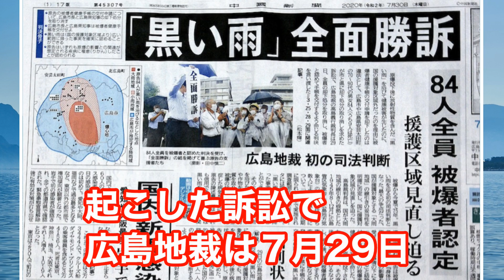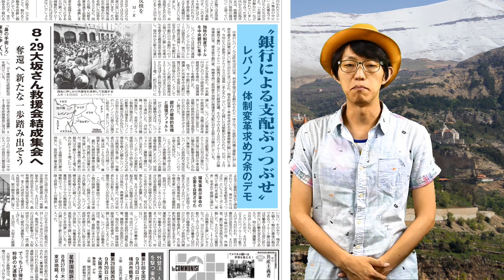「テレビ東京とコラボ！？」前進チャンネル第268回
前進チャンネル第268回

８月２４日号１面です
民衆総決起で改憲・戦争とめよう
「黒い雨」訴訟控訴を弾劾する
内部被曝隠す安倍に怒りの反撃を

広島市への原爆投下直後に降った放射性物質を含む「黒い雨」を浴びたにもかかわらず、国によって援護対象区域外とされてきた住民らが起こした訴訟で、広島地裁は７月29日、原告84人全員に被爆者健康手帳を交付するように広島市・県に命じました。

これに対し、市と県は８月12日、判決を不服とする政府・厚生労働省の要請に応じて広島高裁に控訴しました。原告の被爆者のみならず、福島をはじめ内部被曝と闘う世界中の民衆の命をないがしろにするものです。断じて許すことはできません。

～動画より～